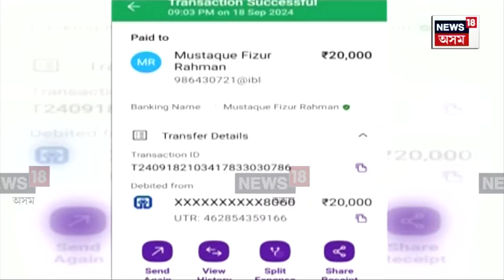Moirabari News : টকা লৈ বজাৰত ঘূৰি ফুৰোঁতে ৰাইজে ধৰে অপহৰণকাৰীক | N18V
Moirabari News | এটা অপহৰণৰ ঘটনা। অপহৰণ সফল অপহৰণকাৰীৰ, লাভ কৰিল মুক্তিৰ বাবে দাবী কৰা ধনো। তথাপি বিপদে পিছ নেৰিলে অপহৰণকাৰী দলক। ৰাইজে ধৰি অপহৰণকাৰীক গতাই দিলে আৰক্ষীক।